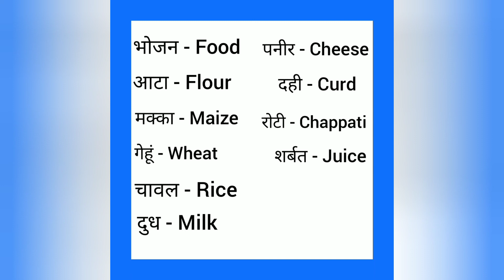Bhojan ko english mein kya kahate hain | भोजन को इंग्लिश में क्या कहते हैं | Food meaning in hindi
Bhojan ko English me kya kahate hain
Bhojan को इंग्लिश में क्या कहते हैं

भोजन को इंग्लिश में food कहते हैं
Bhojan ko English mein food kahate Hain